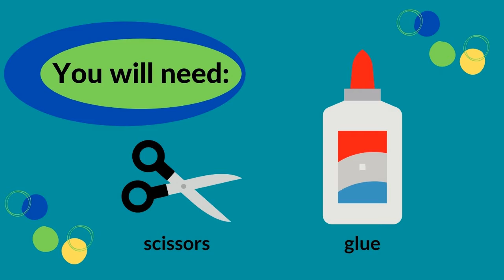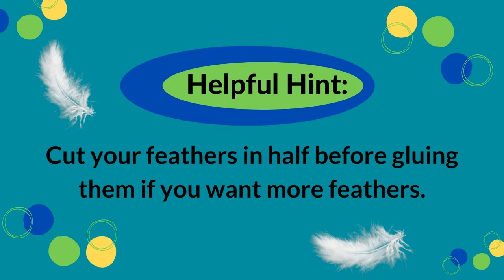Curbside Craft- Multimedia Peacock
Make an upcycled multimedia peacock ornament!

In addition to the items in your kit, you will need glue and scissors.